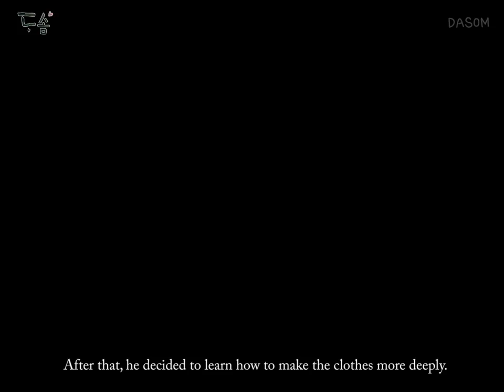Lao Culture & How to make the traditional Lao dress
By Dasom Team ( ITU volunteer)